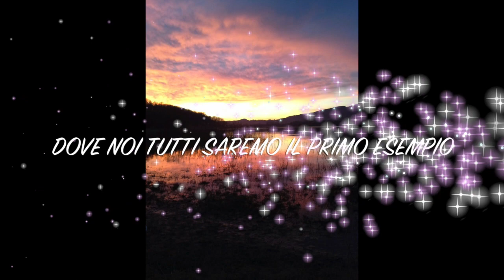EUROCARPCLUB BUON ANNO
Questo video riguarda EUROCARPCLUB BUON ANNO